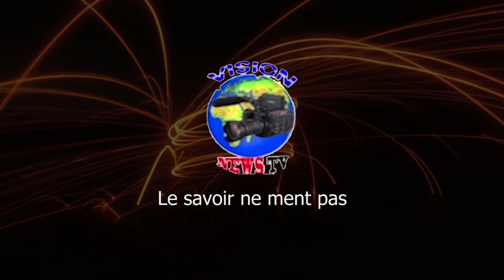A.BOLONDJWA :BAKANGI BATU BATINDI BATIELA BA POLITICIEN POISON NA MATANGA YA CARDINAL MOSENGWO